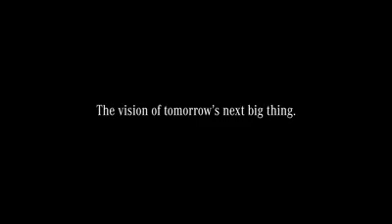VISION AVTR MERCEDES NEW CAR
MERCEDES VISION AVTR BEAUTIFULL CAR